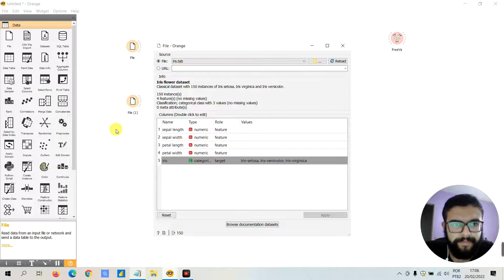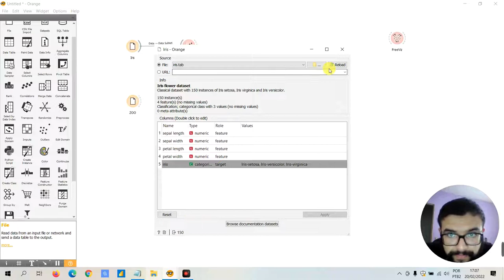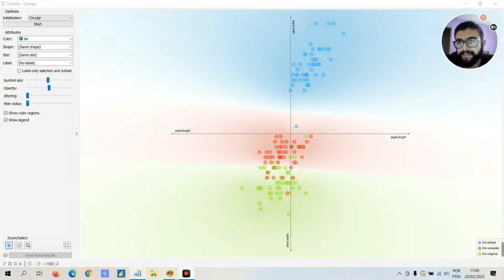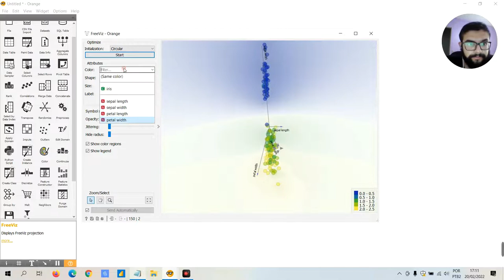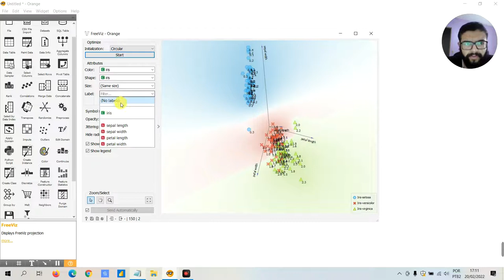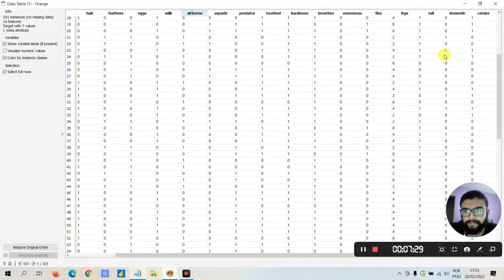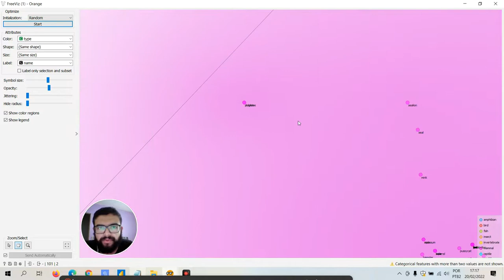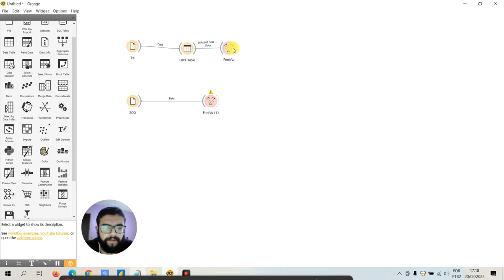CURSO DE ORANGE CANVAS DATA MINING - AULA 7 - RELAÇÕES MULTI-VARIADAS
Eae pessoal!
Nesse vídeo vamos aprender um método de projeção multi-variável para descobrir interações de recursos em dados com variáveis de classes e para isso vamos usar o FreeViz.